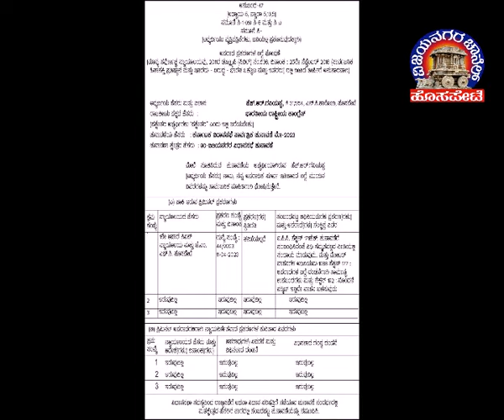Vijayanagara Channel Hosapete News 07.05.2023